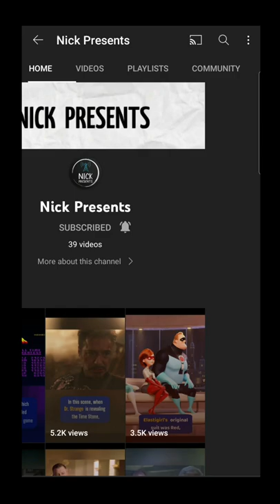How Spider-Man and Mantis Detect the Threat coming from THANOS's SNAP in Infinity War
This is a Hidden detail of Spider Man and Mantis in Avengers: Infinity War.